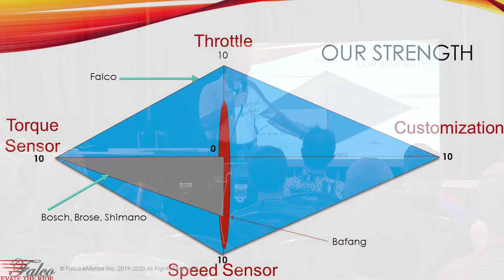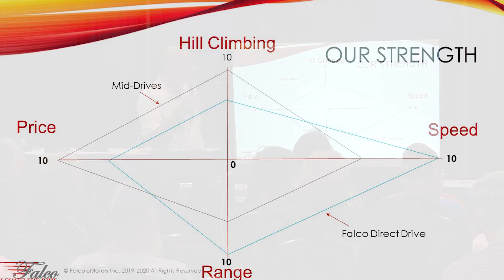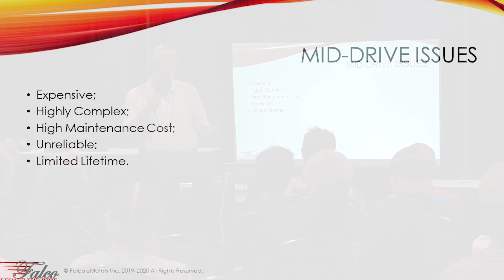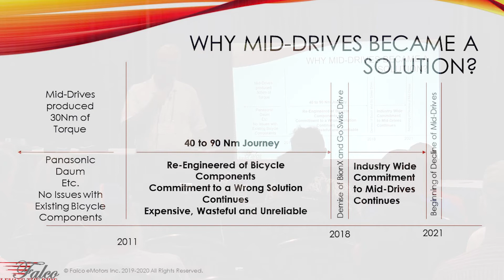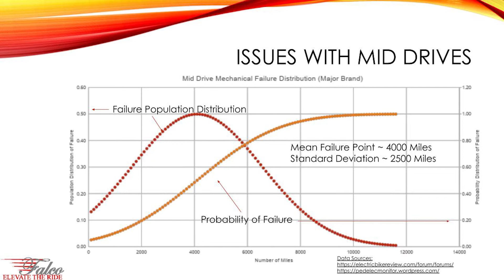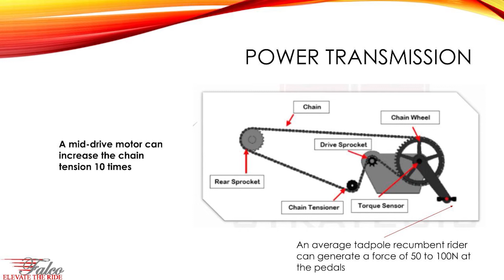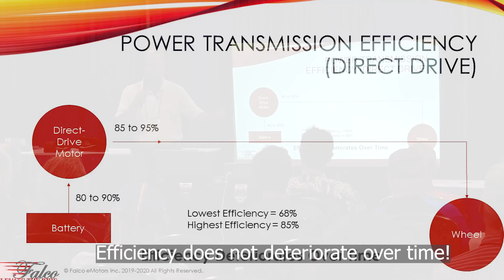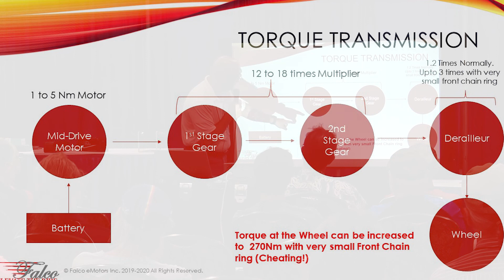Mid Drives for Bikes and Trikes - The Story of Blind Leading the Blind. Real eBike Tech Comparison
This video builds the case that mid-drives are truly horrible for electric bikes. They have been a wrong commitment to a solution. They are unreliable and in-efficient. Why are they being used in the Bikes and Trikes? Because big companies can become blind and stay blind for a long time until customers get really hurt. Let us wake up the bike community to this disastrous technology.